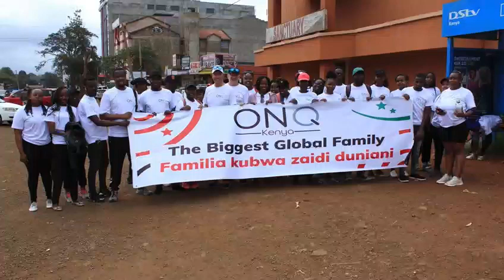OnQ Celebrates World Day for Cultural Diversity! 🌍✨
Join us as we celebrate the richness of the world's cultures and the vital role of intercultural dialogue in achieving peace and sustainable development. At OnQ, diversity isn't just a label; it's our identity. Together, from every corner of the globe, we unite as one family, embracing our differences and sharing a common vision. Let's continue to celebrate and champion diversity every day!

At OnQ, we're dedicated to elevating global labor and technology solutions. Discover more about our commitment at onqoc.com.